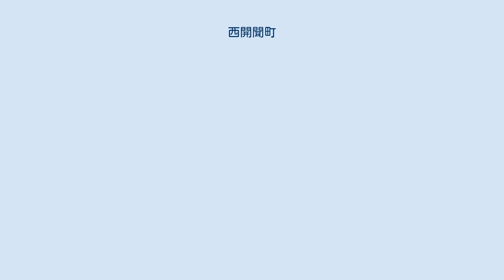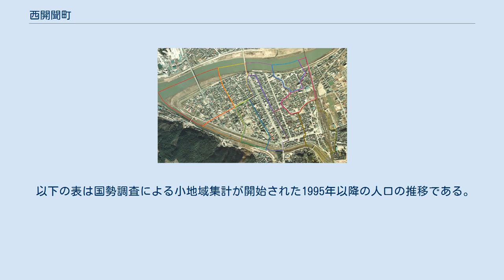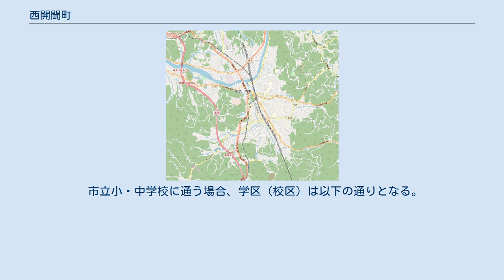西開聞町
日本 」 鹿児島県 」 薩摩川内市 」 西開聞町 西開聞町（にしかいもんちょう）は、鹿児島県薩摩川内市の町。
旧川内市西開聞町。
西開聞町の全域で住居表示を実施している。
 薩摩川内市の本土側の南西部、川内川の下流域に位置している。
薩摩川内市の市街地に位置しており、字域の北方には川内川を挟んで花木町、宮内町、南方には鹿児島県道43号川内串木野線を境に若松町、南方から西方にかけては宮里町、東方には東開聞町、南東方には神田町がそれぞれ接している。
 西開聞町及び隣接する東開聞町の字名の由来となった向田神社（別名：開聞神社）が字域のほぼ中央部に位置している。
現在の向田神社は1967年（昭和42年）に創建されたものであるが、前身となる八坂神社は1965年（昭和40年）に台風によって倒壊するまで現在の向田神社の所在地に位置していたが、倒壊した本殿を復興した際に向田神社に改称されたものである。
 字域の南端部を鹿児島県道43号川内串木野線が東西に通っており、中央部には薩摩川内市道向田高城線が通り、北部には開戸橋が架かっており花木町及び宮内町などと結ばれている。
 町名は字域内にある向田神社の通称である「開聞神社」に由来している。
 1965年（昭和40年）4月1日に向田町の一部の区域において住居表示に関する法律に基づき街区方式による住居表示が実施されることとなった。
それに伴い同日付で町名・地番の変更が行われ川内市向田町の一部より、川内市の町名「西開聞町」として設置された。
 2004年（平成16年）10月12日に川内市、東郷町、入来町、祁答院町、樋脇町、下甑村、上甑村、鹿島村、里村が新設合併し薩摩川内市が設置された。
 町域内には鉄道は通っていない。
最寄りの駅は川内駅である。